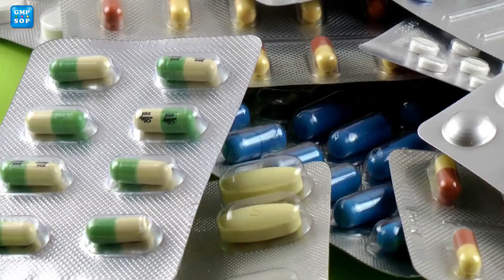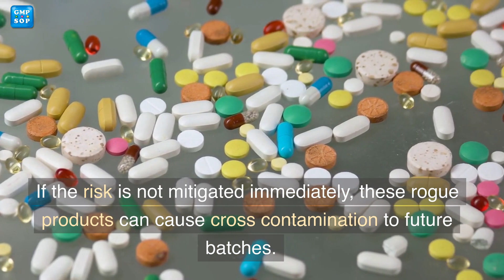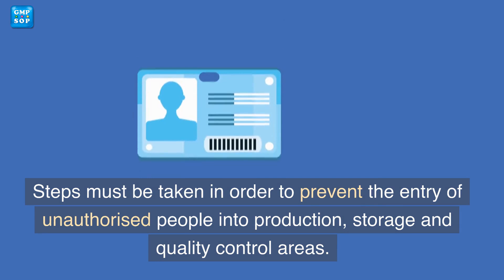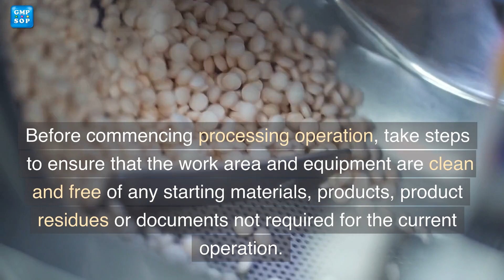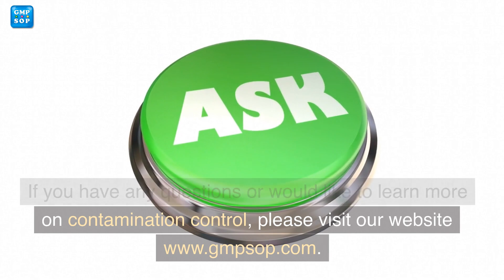How to effectively control contamination in pharmaceutical industry?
Learn common sources of contaminations in pharmaceutical facilities and effective contamination control strategies to ensure safety, purity and quality of your products.

Understand what's cross contamination and its impact on the pharmaceutical products. Learn about causes, risks and preventions of cross contamination.

If you have any questions, feedback and would like to learn more, please visit our